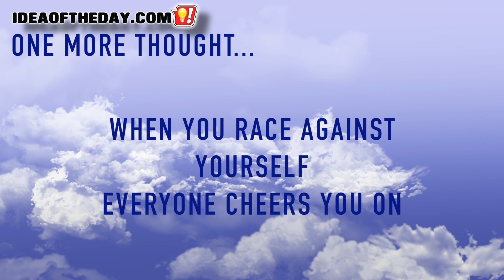Why Has The Internet Become a Popularity Contest? Idea of the day #199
The Internet puts too much emphasis on popularity.

In the early days of the Internet, search engines focused on ranking pages based on content. It was a pretty simple system. If you were looking for a web page with a certain word or phrase on it, the search engines would find pages that seemed to focus on whatever you searched for, based on the words on your page.

Unfortunately, many people exploited the early search engines by repeating certain keywords all over their page so that the pages would seem like a good match. Google revolutionized search engines by including one extra criteria in their search algorithms, the number of other web sites that link to the page. The thought behind it was that if there are 500 websites that point to a page about Star Trek, chances are it's probably a better match for people looking for Star Trek information than a site that only has 2 sites pointing to it.

Once again, people started to exploit the newer search algorithm, by intentionally building bogus pages that would link to their sites. It got to a point where some really bad sites had tens of thousands of links pointing to them just to make them seem popular to the search engines.

Google's solution was to change their search algorithm once again to add yet another layer of popularity, social media. The though behind this is that regardless of the number of sites that link to a page, they would measure the actual popularity of a page as judged by the number of people who either Like, Share, or Tweet about it on social media.

Of course, this now creates yet another area for people to exploit their algorithm, by using a combination of bogus social media accounts, and even legitimate accounts to generate social media buzz.

Regardless of whether a page gets the majority of their social media attention from real people, that doesn't mean that the page it links to is the best possible search result for any given search term. In fact, there's a good chance that most of their social media buzz was from "Click-Bait" pages that use all sorts of unethical techniques to encourage people to click on photos or links.

For example, many web sites will create graphics that say something like "Share this if your daughter is beautiful", or "Share this if you love your country" that make people feel obligated to share or like their page.
To make matters worse, every time somebody clicks on a page in a search engine, it increases the site's popularity, making it even harder for a new page to displace it.

The bottom line is that the Internet has become a massive popularity contest, making it hard for new sites or pages to get noticed. Adding social media links didn't solve the problem, it made it worse. Search engines like Google and Bing need to re-think their emphasis on popularity, and find a better way to rank pages based on their content.

This was featured as the September 27, 2016 Idea Of The Day.